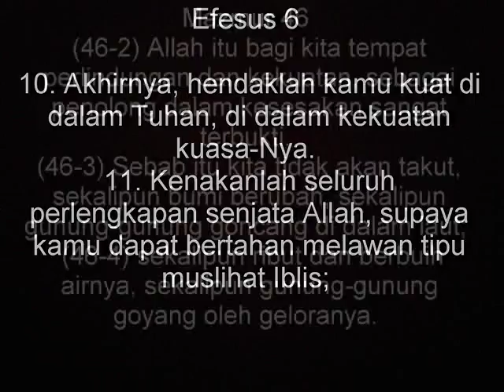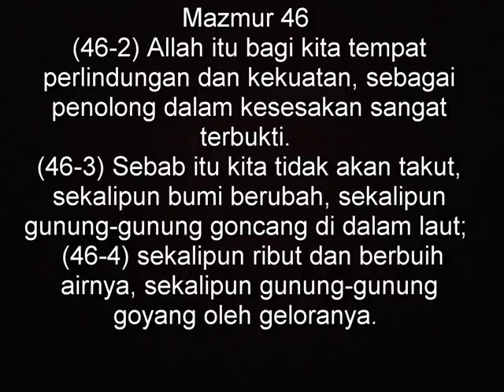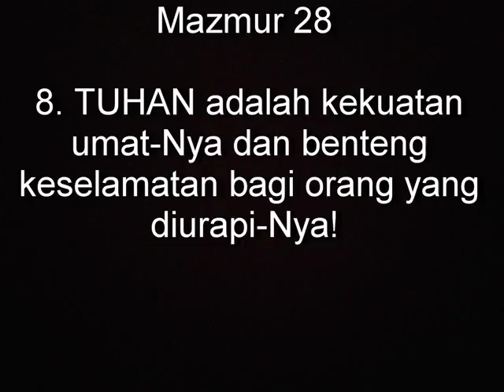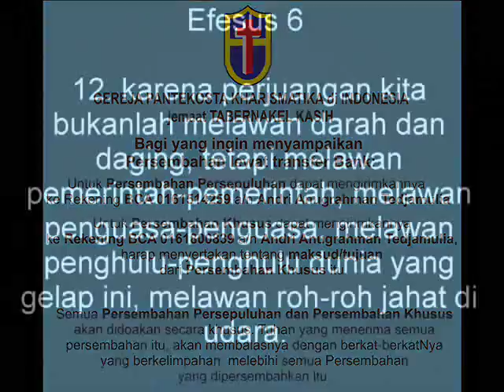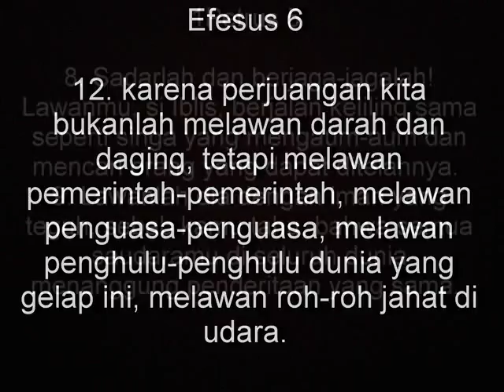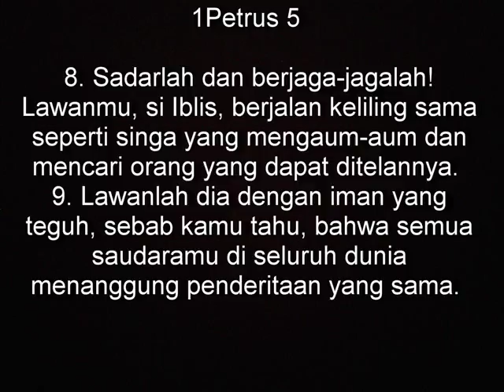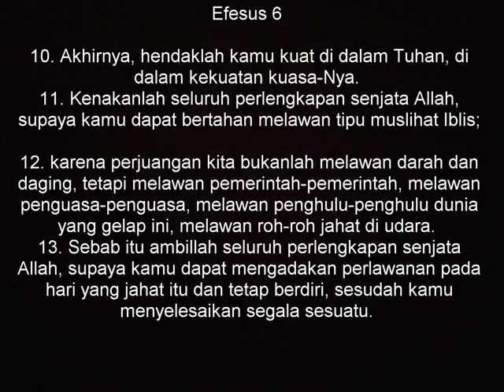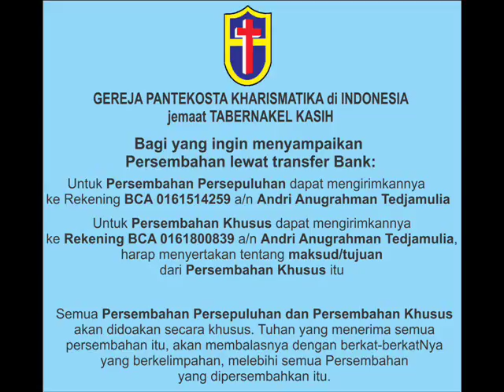"HARUS SIAP BERPERANG" - Kebaktian Minggu Pagi 04 Februari 2018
Gereja Pantekosta Kharismatika di Indonesia - jemaat Tabernakel Kasih
adalah gereja beraliran pentakosta yang berdomisili di kota Bandung, Jawa Barat di bawah sinode GPKdI wilayah Jabar-Banten.
Gembala sidang :
Pdt. Andri A. Tedjamulia

Jadwal Ibadah:
Ibadah Raya

Pemahaman Alkitab
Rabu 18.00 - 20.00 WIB